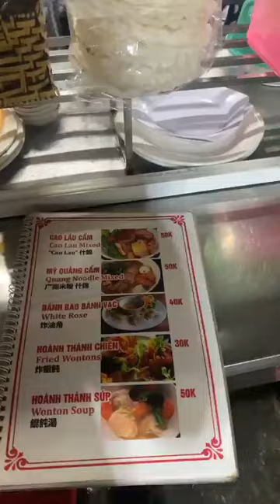Đi 1 lần nhớ mãi Kiến trúc phố cổ Hội An Nét giao thoa văn hóa ấn tượng 2